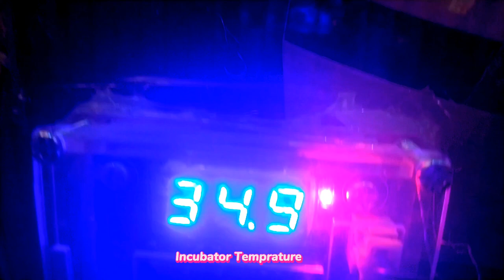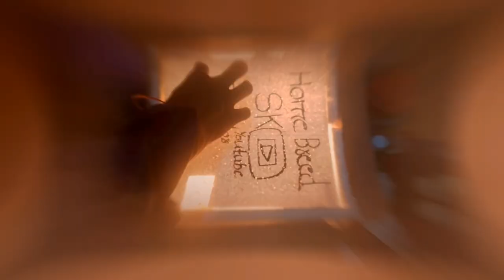Eggs Hatching | Home made incubator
egss hatching home made incubator
egg incubator
incubator for chicken eggs
hatching eggs
chicken egg incubator
cardboard box egg incubator
homemade incubator
incubator machine
how to make incubator
chicken incubator
diy incubator
automatic incubator
mini incubator
auto incubator